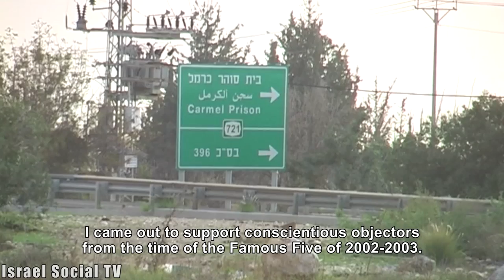Demo in support of imprisoned objectors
On Saturday (the -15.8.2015) movement "Yesh Gvul" held a demonstration in support of conscientious objectors Ido Ramon in front of prison 4 in Zrifin. We asked the activists When did the first time they attended the rally in support of refuseniks, what gives them the strength to return to demonstrate again and again for the conscientious objectors and What they have to say to people who oppose the occupation but intend to enlist.